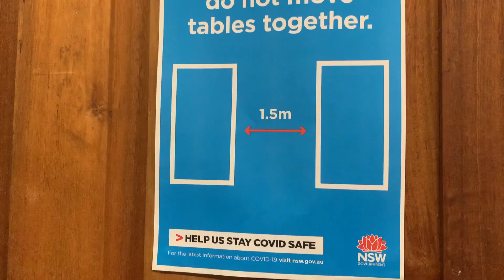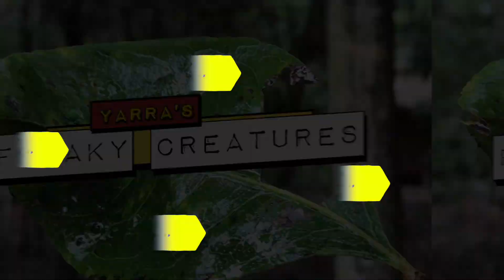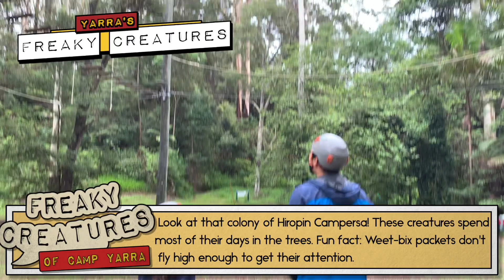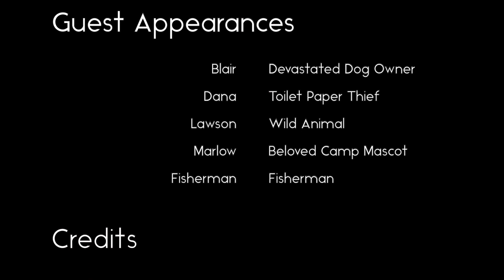Yarra News Flash (Videography Project)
This video was made by the videography classes (A and B) at camp Yarra during summer camp!